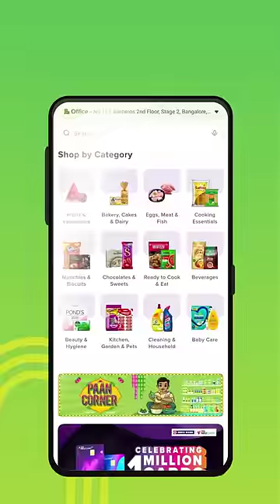What’s the most unusual thing RCB cricketers carry in their bag | IPL 2024 | Bold Diaries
What’s the most unusual thing RCB cricketers carry in their bag?

Let’s find out on @bigbasketofficial presents Bold Diaries. Download the Big Basket App now! 📱